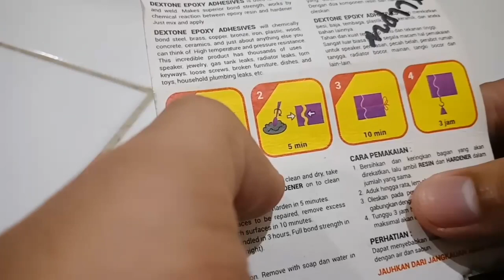Cara Memperbaiki Kacamata Yang Patah / gompel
Cara memperbaiki kacamata yang patah / gompel-di video ini saya share cara memperbaiki kacamata yg gompel tanpa harus pergi ke optik.. Karena ga semua optik bisa memperbaiki atau mau memperbaiki kacamata anda. Anda cukup beli lem dextone dan lakukan cara seperti di video dan hasilnya sangat kuat. Saya sudah mencobnya tidak hanya sekali.